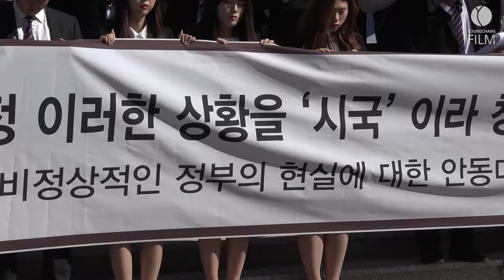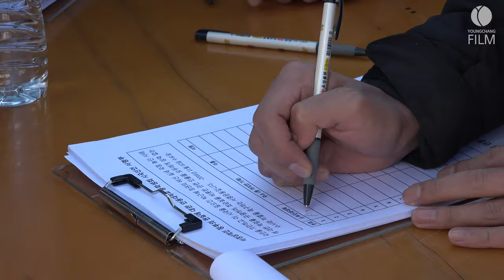161102 국립안동대학교 시국선언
2016년 11월 2일 정오
국립안동대학교 학생들이 학생회관 앞에서 시국선언을 하였다.